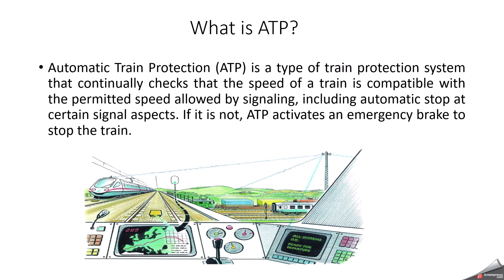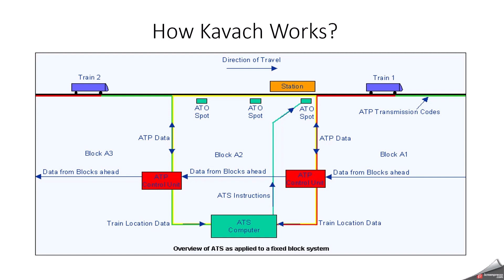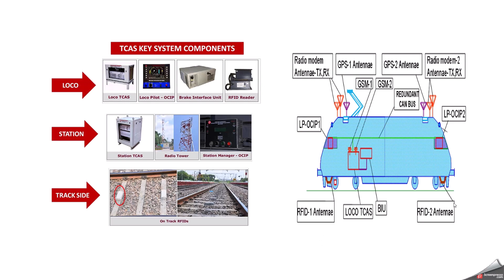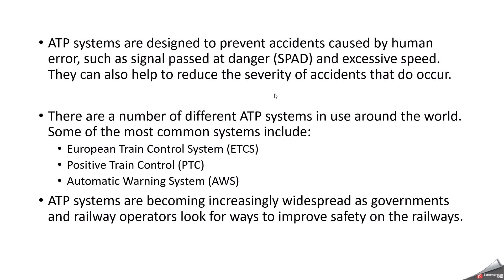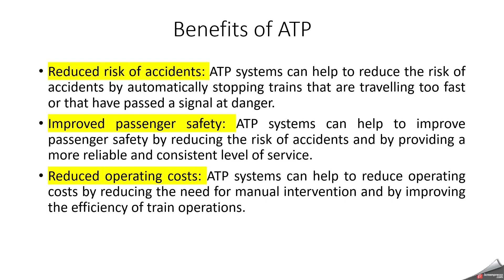(தமிழில்) | KAVACH | AUTOMATIC TRAIN PROTECTION |TRAIN COLLISION AVOIDANCE| TRAIN ACCIDENT AVOIDANCE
In this Video , we covers the topic of How Automatic Train Protection works . How Kavach has implemented and its benefits and challenges.

Automatic Train Protection (ATP) is a type of train protection system that continually checks that the speed of a train is compatible with the permitted speed allowed by signalling, including automatic stop at certain signal aspects. If it is not, ATP activates an emergency brake to stop the train.